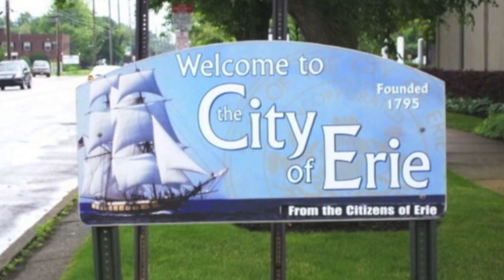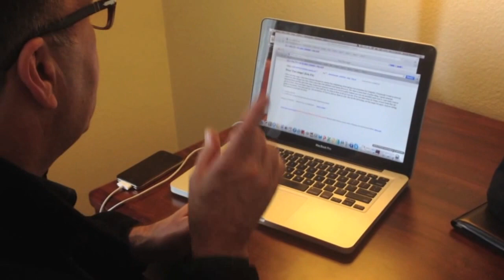The Adventures of Kevin Meaney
Kevin Meaney doesn't like to drink his coffee from a paper cup so he and his friend Brian find two free coffee mugs on Craigslist and they take a ride to get them so this way they can enjoy a hot steaming cup of coffee in a mug.